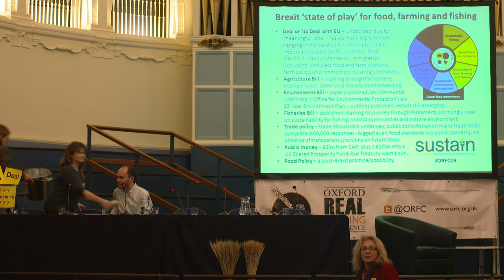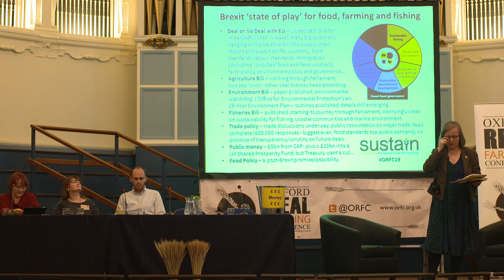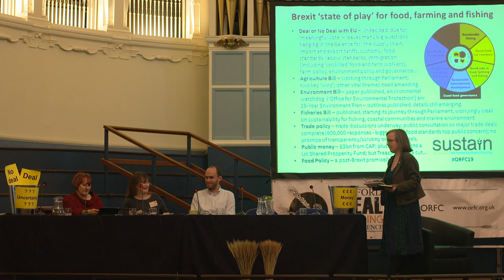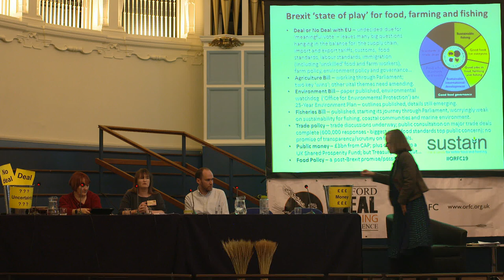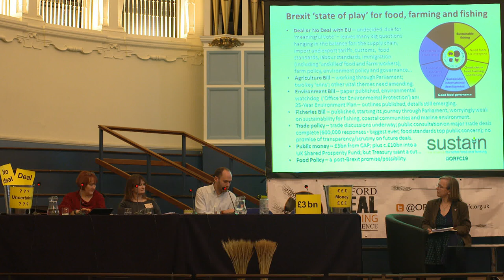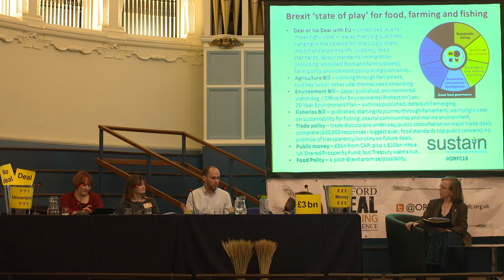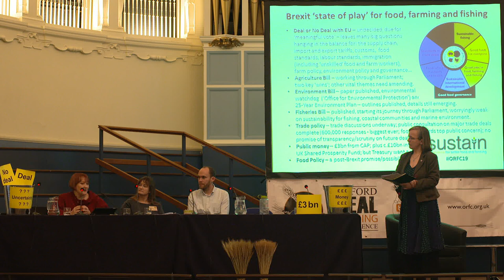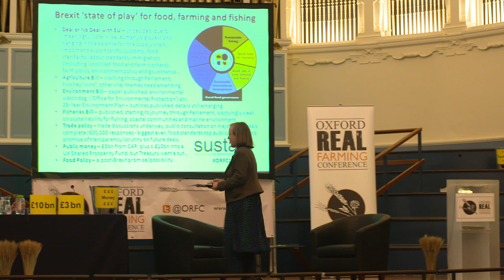ORFC 2019 Brexit ‘state of play’ for food and farming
Contributors: Kerry McCarthy MP, Kath Dalmeny, Vicki Hird
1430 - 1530, 3rd January, Main Hall
Oxford Real Farming Conference 2019